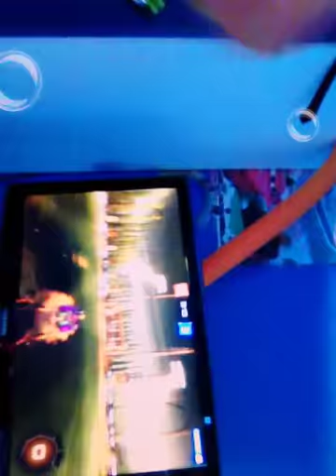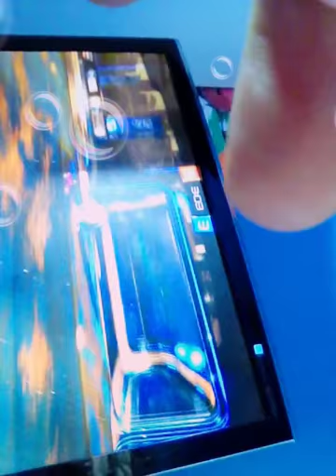27 October 2017